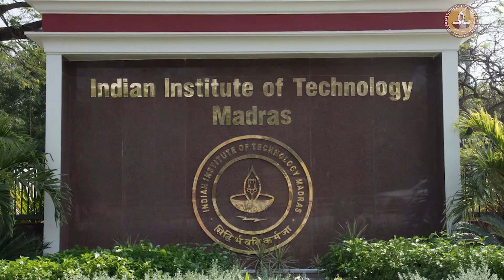BS Degree in Electronic Systems - Promotional video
IIT Madras has newly launched BS in Electronic Systems This is a four-year Degree program designed for students and working professionals with no upper age limit and no requirement of JEE. This program is open for anyone with Class 12 or equivalent with Physics and Maths as their subject of study.